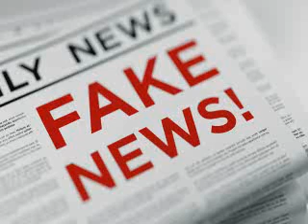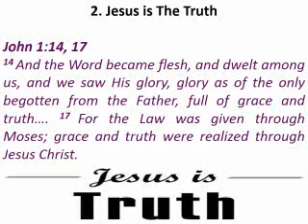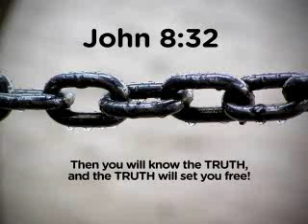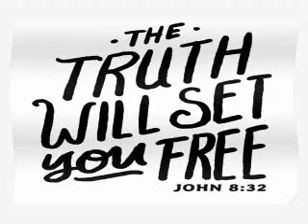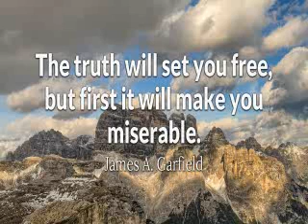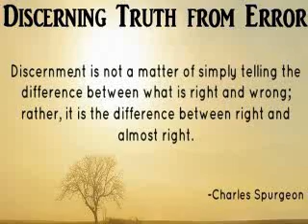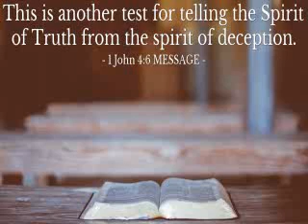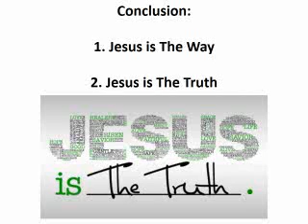The Way, The Truth & The Life Part 2 of 3 by Rev Jesvinder Singh_14th July 2019